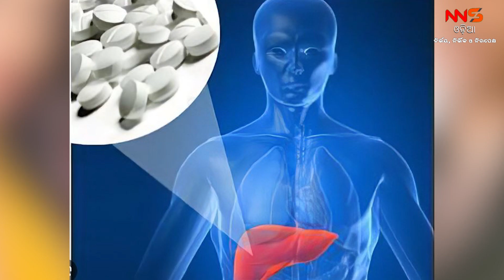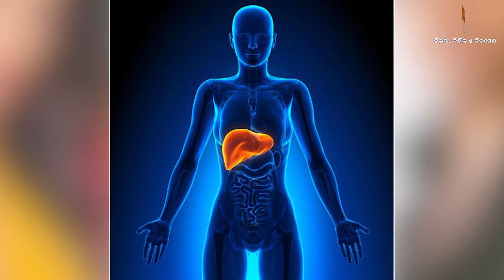ଳିଭର ନଷ୍ଟ କରୁଛି ପାରାସିଟାମଲ୍ !